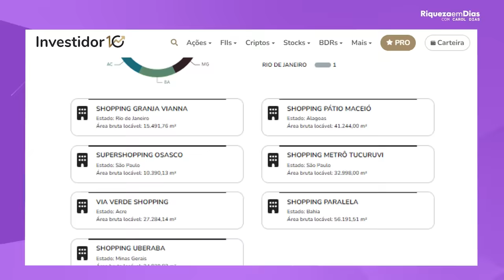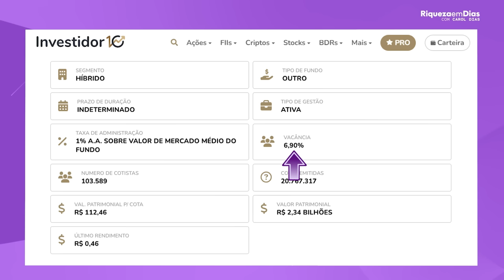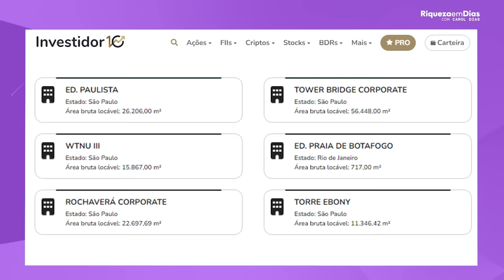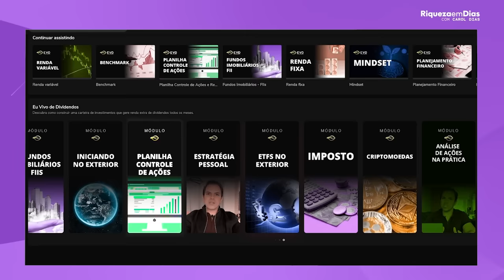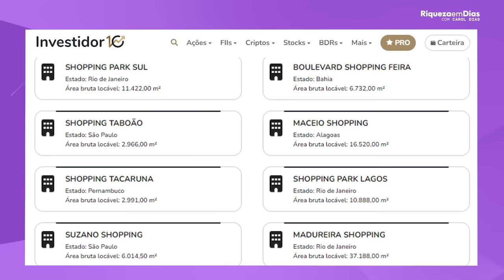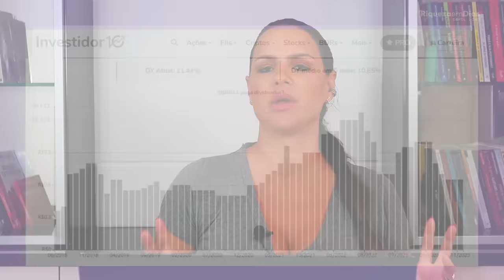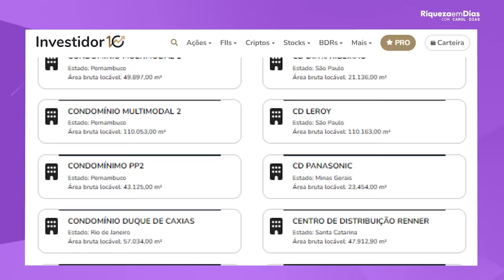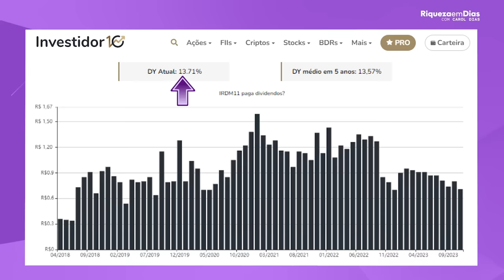TOP FUNDOS IMOBILÁRIOS BARATOS PARA DEZEMBRO!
00:00 - Fundos Imobiliários baratos para dezembro
00:40 - 1ºfundo imobiliário HSML11
01:00 - Indicadores fundamentalistas do HSML11
03:55 - 2º Fundo Imobiliário JSRE11
04:05 - Indicadores fundamentalistas do JSRE11
07:20 - Comunidade Eu Vivo de Dividendos
08:48 - 3º Fundo Imobiliário MALL11
09:00 - Indicadores fundamentalistas do MALL11
10:28 - 4º Fundo Imobiliário RBRR11
11:00 - Indicadores fundamentalistas do RBRR11
12:30 - 5º Fundo Imobiliário XPLG11
12:35 - Indicadores fundamentalistas do XPLG11
14:41 - 6º Fundo Imobiliário IRDM11
14:52 - Indicadores fundamentalistas do IRDM11